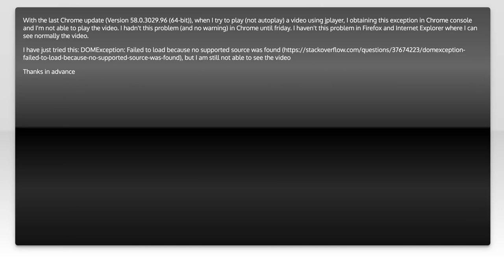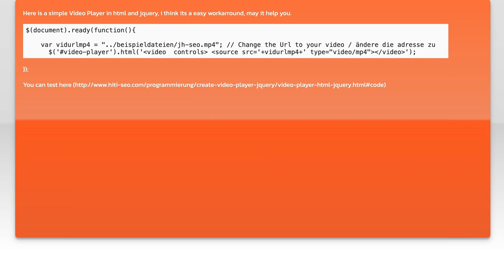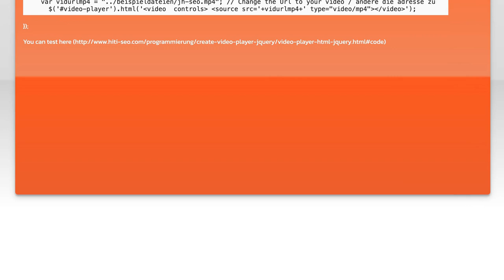Chrome: Uncaught (in promise) DOMException: Failed to load because no supported source was found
javascript: Chrome: Uncaught (in promise) DOMException: Failed to load because no supported source was found

Related to: javascript, jquery, html, google-chrome